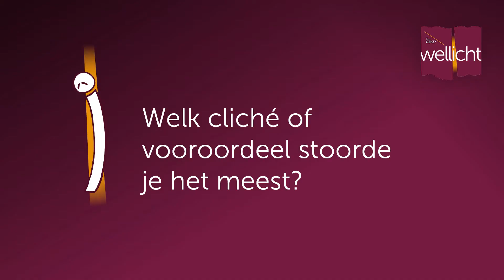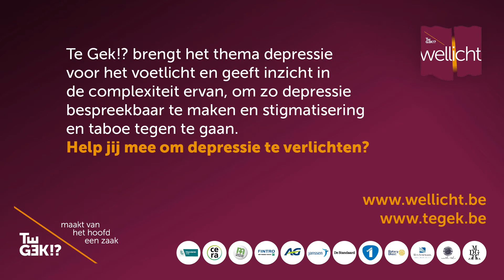Wellicht - Welk cliché of vooroordeel stoorde je het meest?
Te Gek!? brengt het thema depressie voor het voetlicht en geeft inzicht in de complexiteit ervan, om zo depressie bespreekbaar te maken en stigmatisering en taboe tegen te gaan. Help jij mee om depressie te verlichten?